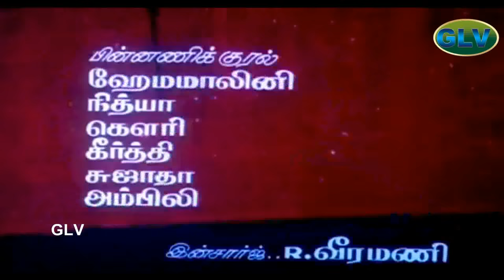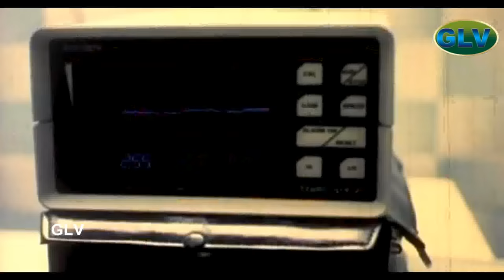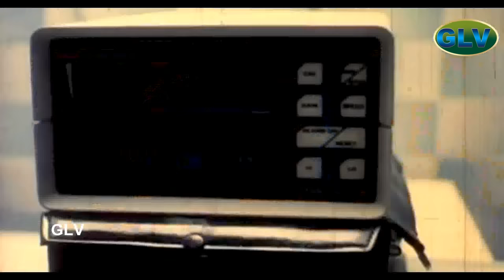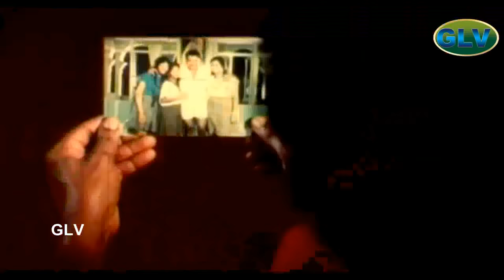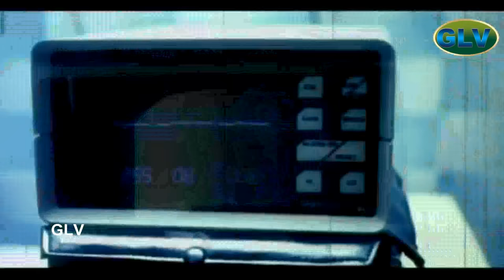Anthi varum Neram | Tamil Horror Full Movie | Nizhalgal Ravi,Kasthuri,Rana,lata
Andhi Varum Neram Tamil Full Movie | Tamil Super Hit Horror Movie | HD
starinng:Nizhalgal Ravi,Kasthuri,Rana,lata

Andhi Varum Neram (1990 - Tamil)